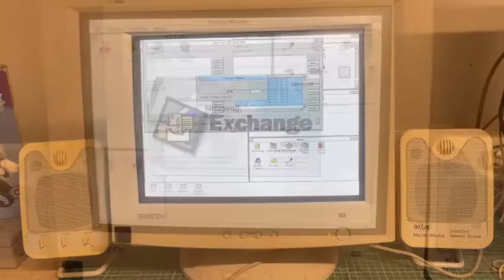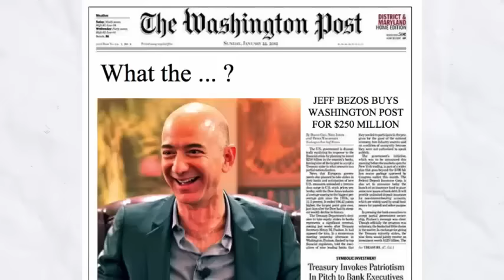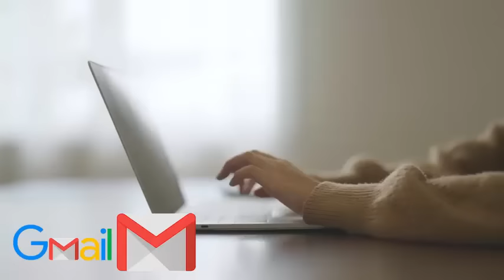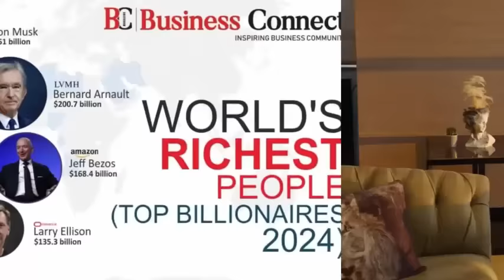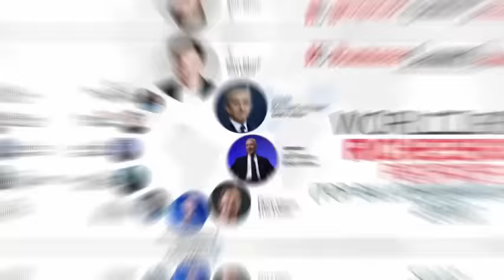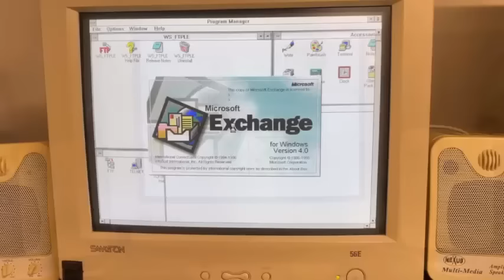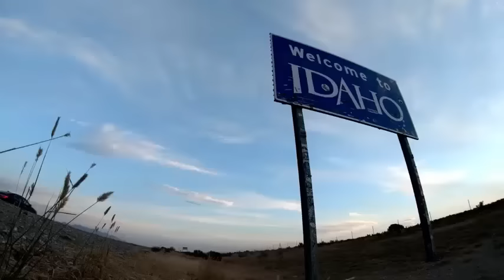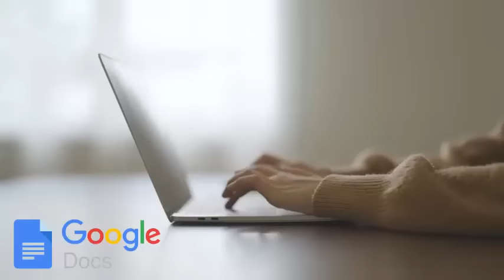The World's Wealthiest - Top 10 Richest People You Need to Know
Billionaires play a crucial role in society as catalysts for development and change. They serve as a source of inspiration for many youngsters, driving innovation and progress across various industries. In this video, we present the top 10 richest people in the world, providing all the essential details you need to know about them. From Elon Musk's ventures in space technology and artificial intelligence to Jeff Bezos's e-commerce empire and space tourism aspirations, these billionaires are shaping the future.

Join us as we delve into the lives and achievements of these influential individuals, including Bernard Arnault's luxury goods empire, Mark Zuckerberg's social media revolution, and Bill Gates's technological advancements and philanthropy. Discover how Warren Buffett's investment strategies, Larry Ellison's Oracle innovations, and Sergey Brin's contributions to Google have made them some of the wealthiest and most impactful people on the planet.